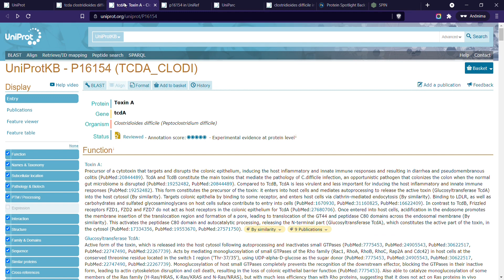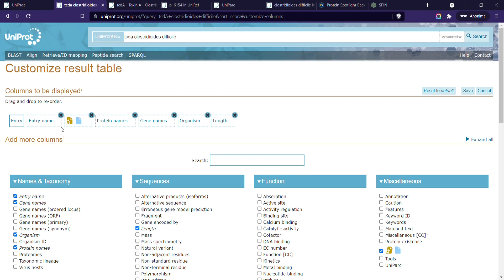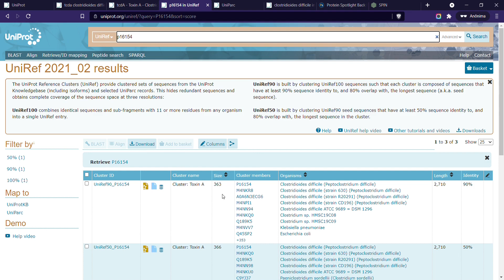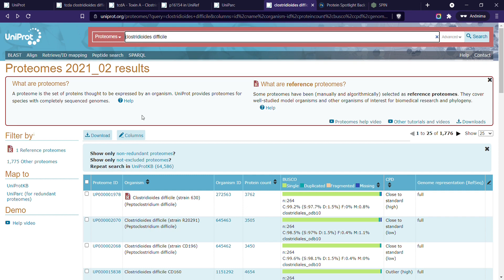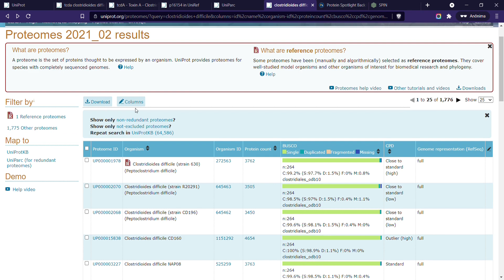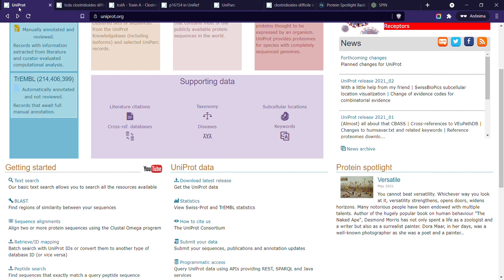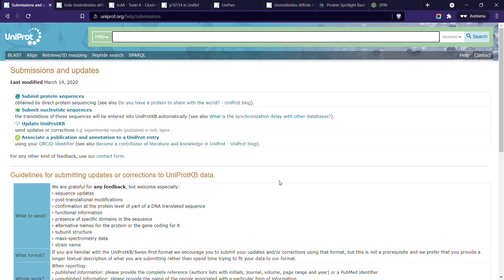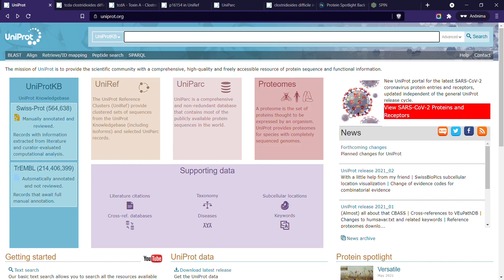UniProt - Anna Beatriz Ferreira Rocha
Produzido por Anna Beatriz Ferreira Rocha, aluna do Programa de Pós graduação em Ciências Biológicas (Biofísica) do Instituto de Biofísica Carlos Chagas Filho da UFRJ.